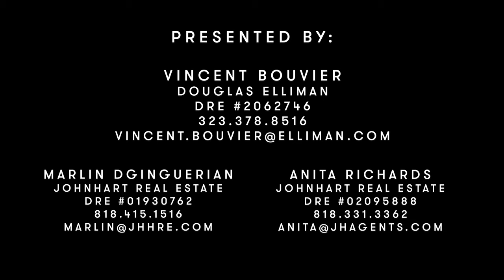6432 Weidlake Dr, Hollywood Hills, CA 90065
Located in the heart of Hollywood hills, sits this exclusive property with a multi-deck layout, views from every corner, and the most artistic entrance to your future home. As you enter this charming 3-bedroom, 4 bathroom, 4,131 sqft home, you are immediately greeted by a custom made, contemporary art mural. As you make your way down the stairs to the open floor plan with amazing views and warm toned hardwood floors, you will find the formal living room with a natural stone set fireplace, dining area and grand kitchen with an island for entertaining.  The kitchen is equipped with custom made cabinetry, quartz countertops, two built in refrigerators, and pantry.  Bright and spacious living room with double door entrance to the immaculate city & mountain views.  The main bedroom features a large walk-in closet connecting to a spa like bath with a hot tub and marble lined shower walls and flooring. As a bonus, you have your own Hollywood style movie room to enjoy the latest flicks.  Entertain your friends and family at the outdoor patio surrounded by picturesque views.  In close proximity to the Hollywood Reservoir, Hollywood sign and popular dining restaurants.  Welcome Home!